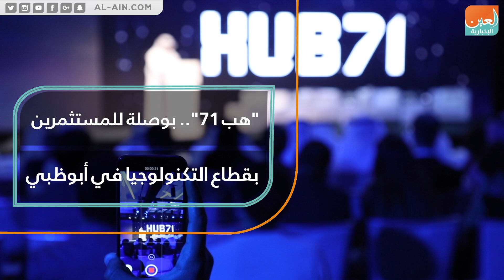"هب 71".. بوصلة للمستثمرين بقطاع التكنولوجيا في أبوظبي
العين الإخبارية | "هب 71".. بوصلة للمستثمرين بقطاع التكنولوجيا في أبوظبي
"هب ٧١" هي منصة عالمية تم إطلاقها بالتعاون بين برنامج أبوظبي للمسرعات التنموية "غداً 21" وشركة "مبادلة للاستثمار" وشركة "مايكروسوفت" وصندوق "سوفت بانك فيجن" و"سوق أبوظبي العالمي"